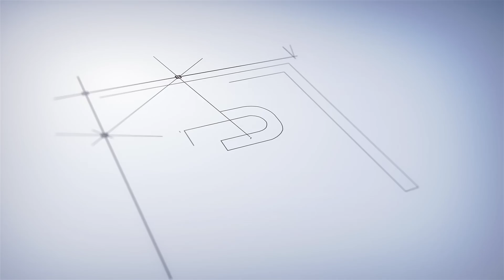Saaho Public Talk | Saaho Review, Saaho Public Review | Saaho Public Opinion Prabhas Shraddha Kapoor